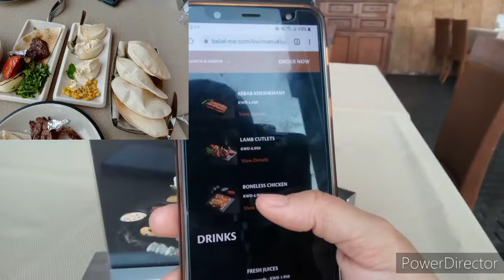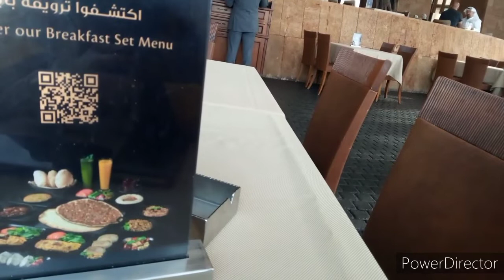Babel Middle East Kuwait City 2022 | Explore One of Kuwait City Finest Restaurants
Babel Kuwait came to light in 2016, the first outlet in Babel’s expansion, bears great resemblance to its original siblings, Lebanon’s outlets, as well as its surrounding culture.

Babel Kuwait offers a grand environment, with sophisticated and exclusive decor rich in detail, complemented by an olive tree of around 1000 years old, and a sweeping view of the Kuwait city skyline and the Arabian Gulf.
Babel Kuwait is an exposition to what the Lebanese Cuisine has best to offer from progressive meat and poultry base mezza to seafood mezza